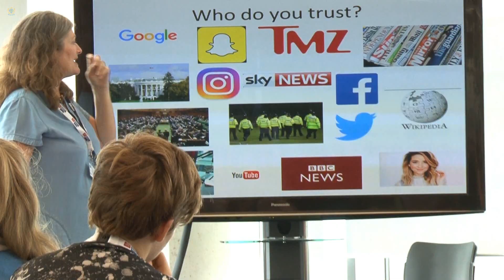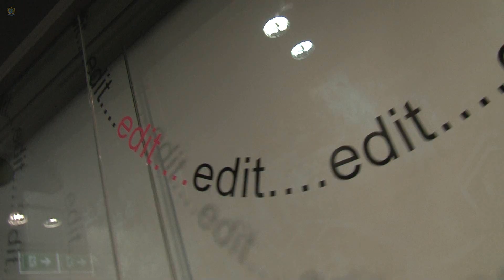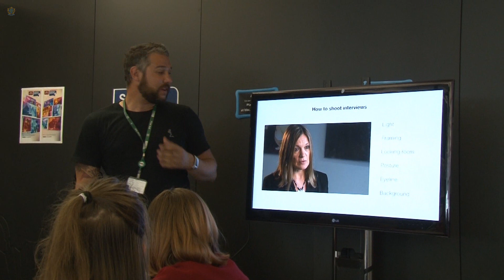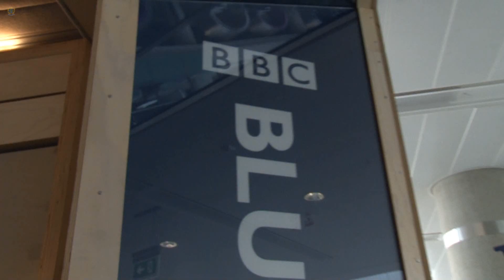BBC News School Report: Fake News Day 2019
A group of year 10 pupils from Abraham Moss went to the BBC studios at Media City to take part in a BBC School Report workshop to investigate Fake News.